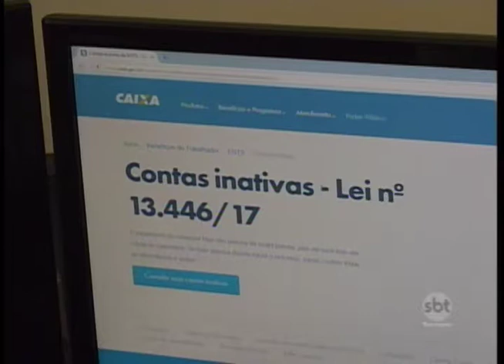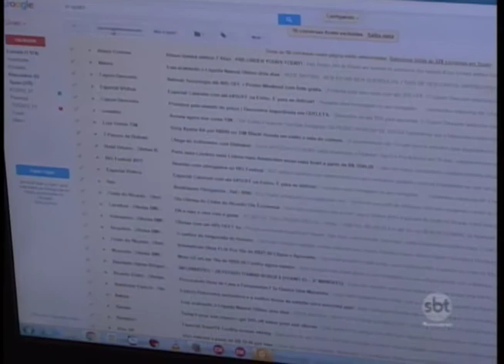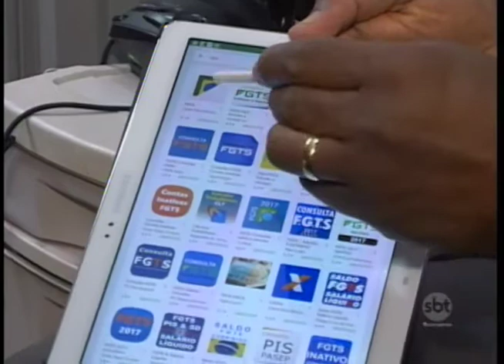Golpistas usam pagamento do FGTS como isca pra golpes virtuais